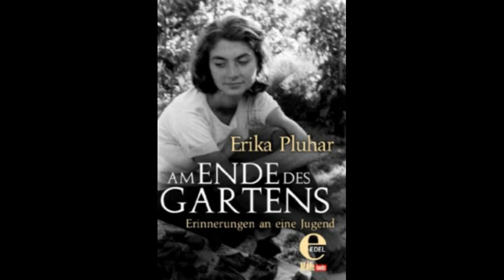André Heller - Für Erika Pluhar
André Heller (auch Andre Heller; auch als Franz Heller oder Franz André Heller; * 22. März 1947 in Wien als Francis Charles Georges Jean André Heller-Hueart und französischer Staatsbürger ist ein österreichischer Multimediakünstler, Aktionskünstler, Kulturmanager, Autor, Dichter, Poet, Chansonnier und Schauspieler.

    1981 – Im Rahmen der Wiener Festwochen entsteht das poetische Varieté Flic Flac, mit dem er anschließend auf Europa-Tournee geht.
    1983 – Das Pyro-Poem Theater des Feuers (Teatro de Fogo) nach dem Vorbild barocker Licht- und Farbspiele findet in Lissabon statt. Heller finanziert das Spektakel aus eigener Tasche und gerät an den Rand des Bankrotts.
    1984 – Das Feuerspektakel Sturz durch Träume vor dem Berliner Reichstag zieht 650.000 zahlende Zuschauer an
    1984 – Feuertheater mit Klangwolke vor dem Reichstagsgebäude in Berlin
    1985 – Für die Bundesgartenschau in Berlin realisiert Heller ein Blumenbild aus 40.000 Pflanzen unter dem Titel Misstraue der Idylle.
    2. November 1985 – Die Show Begnadete Körper hat am Deutschen Theater München Premiere. Heller engagiert hierfür in chinesischen Artistenschulen 60 Jongleure, Equilibristen und Akrobaten, entwirft Bühnenbild und Kostüme und verfasst die Moderation.
    1986 – In Graz entsteht ein Dichtergarten: Aus Blumen formt Heller Kernsätze bedeutender Schriftsteller.
    1986 – Die Heißluftballon-Skulpturen Himmelszeichen schweben am Himmel von London, München, Venedig, Oslo, New York, Moskau, San Francisco und über den Niagarafällen.
    1986 – Mit der Show Salut für Olga bemüht sich Heller um eine Wiederbelebung der Varieté-Künste
    1987 – In Hamburg inszeniert Heller Luna Luna, einen „Jahrmarkt der modernen Kunst“. Zahlreiche bekannte zeitgenössische Künstler, darunter unter anderem Roy Lichtenstein, Salvador Dalí, Joseph Beuys, Friedensreich Hundertwasser und Jim Whiting steuern neben Heller selbst Kunstwerke und Installationen bei.
    1987 – Clownparade Lachen machen
    1988 – Body and Soul, eine Show des schwarzen amerikanischen Kulturguts (Spirituals, New Orleans Jazz, Ragtime, Bebop, Sandshoe, Blues, Soul, Scat, Stepptanz)
    1988 – Erwerb des in Gardone Riviera gelegenen, ca. 10.000 m² großen botanischen Gartens Giardino Botanico A. Hruska.[32]
    1989 – Chinesischer Nationalzirkus
    1991 – Jagmandir, das exzentrische Privattheater des Maharana von Udaipur, Indien.
    1991 – Blumenskulptur mit Brunnen Versinkende Riesin im Schlosspark von Schönbrunn, Wien.
    1991 – Wonderhouse am Broadway in New York
    1992 – Bambusmann, eine 55 Meter hohe, schwimmende Skulptur im Hafen von Hongkong
    1992 – Mit dem Wintergarten-Varieté eröffnet Heller gemeinsam mit Bernhard Paul den Theaterbau in Berlin.
    1995 – Heller gestaltet die Swarovski Kristallwelten in Wattens, Tirol
    1996 – Produktdesign: für die 20. Auflage der Brockhaus Enzyklopädie Entwurf der Buchdeckel mit mehreren eingelassenen, kleinen Acrylschaukästen, die von außen sichtbare Objekte enthalten, welche jeweils ein Stichwort des betreffenden Bandes verkörpern (auch: Millenniumsausgabe).
    1997 – Schiff aus Salz im Toten Meer in Israel.
    1997 – Der stumme Prophet, eine Lichtskulptur in Aït-Ben-Haddou, Marokko.
    1997 – Yumé – Flug durch Träume: ein japanisches Kaleidoskop, Tokyo und Europatournee
    1998 – der Meteorit in Essen, der zum 100-jährigen Bestehen von RWE auf fünf Ebenen „Wunderkabinette zum Thema Energie“ präsentiert, wird eine der wenigen erfolglosen Inszenierungen Hellers und 2003 wieder geschlossen.
    1998 – Planung einer Parkanlage anima auf einem ehemaligen Krupp-Gelände in Bochum – nicht realisiert
    1999 – Stimmen Gottes, ein Ereignis mit spirituellen Sängern, Musikern und Tänzern aus zwölf Kulturen, Marrakesch in Marokko
    2000 – Der Erdgeist, eine 14 Meter hohe Skulptur, halb Mensch, halb Vogel, wacht über den Pavillon „Living Planet Square“ des World Wide Fund for Nature bei der Expo 2000.
    2002 – Im Herzen des Lichts – Die Nacht der Primadonnen erzählt einen von Heller erdachten und inszenierten Mythos.
    2002 – Am Théâtre du Châtelet in Paris wird unter Hellers Regie Erwartung von Arnold Schönberg und La Voix Humaine aufgeführt. Die Monolog-Opern singt Jessye Norman.
    2003 – Fußball-Globus für die Weltmeisterschaft 2006 in Deutschland (inkl. dem WM-Motto „Die Welt zu Gast bei Freunden“).
    2004 – Jessye Norman eine Dokumentation von André Heller und Othmar Schmiderer
    2005 – Afrika! Afrika!, Premiere in Frankfurt am Main 15. Dezember 2005
    2006 – Eröffnungszeremonie der FIFA WM 2006[33]
    2007 – Ausbau der Swarovski Kristallwelten[34]
    2011 – Magnifico, Show, zeigte ein Kaleidoskop an märchenhaften Szenen rund um das Motiv Pferd. Die Show hatte ein Budget von etwa 20 Millionen Euro[35] und wurde Mitte 2011 wegen Insolvenz eingestellt.
    2012 – Bon Voyage – ein Abend mit dem Leben und den Liedern von Greta Keller nach einer Idee von André Heller am Wiener Volkstheater, ein Projekt.